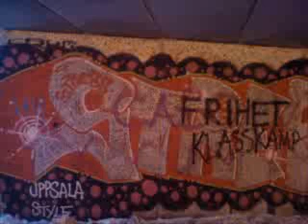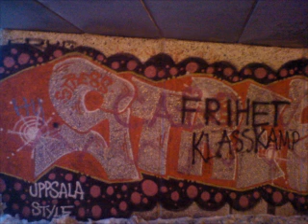nowhere to run Gravediggaz paparazzi Am RIDDIM REMIX DJ NahoJ